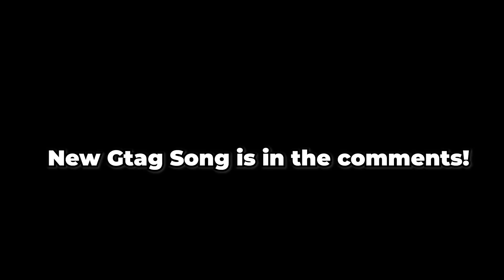NEW CAMPFIRE, Guitars AND OST Gtag Song! - Gorilla Tag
New gorilla tag update!